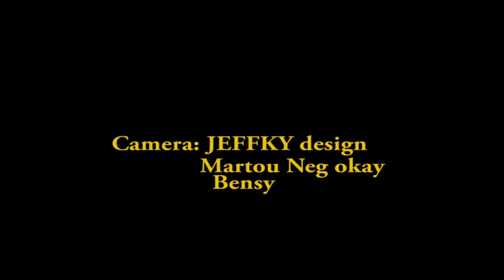AMOUR DIABOLIQUE Part. 15 Spidom|Martou|Ado|Keyla|Maria|Kenzo|Ff|Nancy|Vanessa|Nedjee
pataje feyton an siw renmen travay nap fe  se konsa pouw ankouraje nou🔥